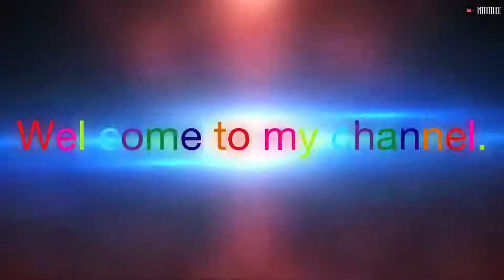Wonderful and Beautiful ducks with flower rangoli